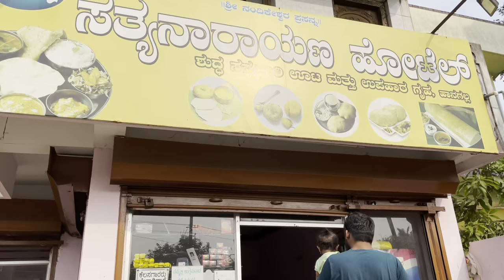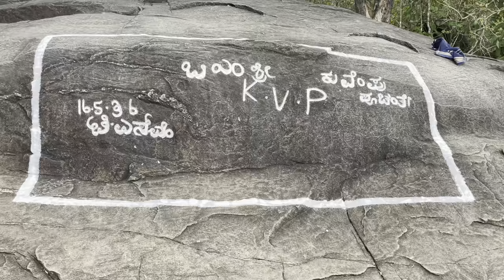Hubballi to Kuppalli | Kavimane & Kavishaila | Kuvempu's home | Shimoga | Travelories | Kannada Vlog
Hello everyone, welcome to Travelories. Chandana and Sunil are a travel couple and we also make solo trips. Here we share our travel and lifestyle videos in Kannada and Telugu.

In this video, We are travelling from Hubballi to Kuppalli, Kuppalli is famously known for Rashtrakavi Kuppali Venkatappa Puttappa, popularly known by his pen name Kuvempu (ಕುವೆಂಪು), We will be travelling to Kavimane and Kavishaila of Kuppali.

Kavi Shaila is a memorial built for the legendary Kannada poet/writer Kuvempu. It is located in the Kuppalli village of  Thirthahalli taluk, Shimoga district.

Kavi Shaila is a rock memorial dedicated to Kuvempu built after his death. The monument is constructed such that the huge rocks have been placed in a circle very similar to Stonehenge. His body was laid to rest at the centre of this rock monument after his death. The place is so peaceful that Kuvempu used to come, meditate, and write his works here.

Kavimane | Kavishaila | Kuppali | Shimoga tourism | Places to visit in Shimoga | Places around Shimoga | Hubbaalli to Kuppali | Kuvempu | Kuppali Venkatappa Puttappa | Teerthahalli | Arounf Teerthahalli | Karnataka Tourism | Incredible India | Places to visit in Karnataka |

We are currently travelling around Karnataka, Karnataka Tourism - One State, Many Worlds